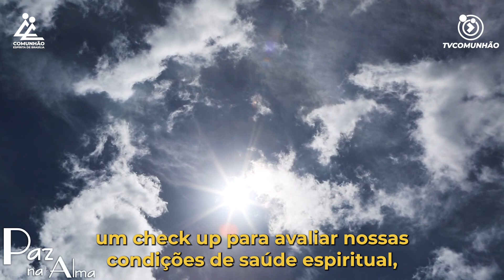Paz na Alma | AUTOCURA